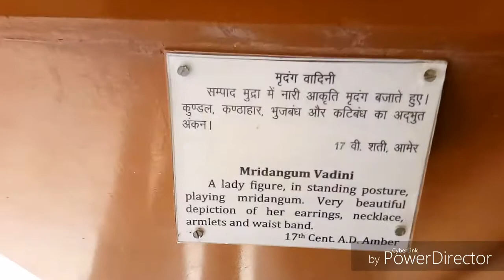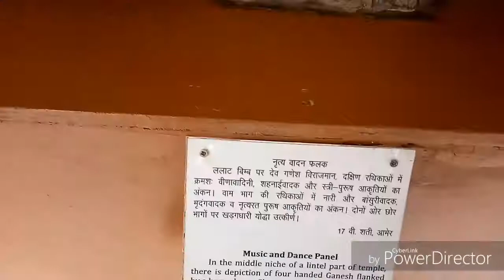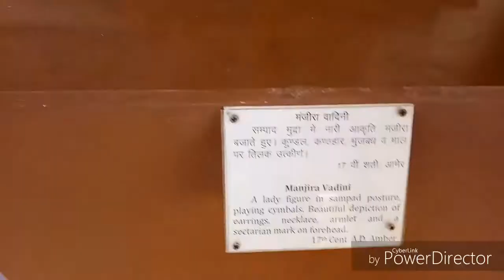First time visit to hawa mahal with Suleiman khan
Address  badi choped in jaipur

Beauty of Jaipur haha mahal